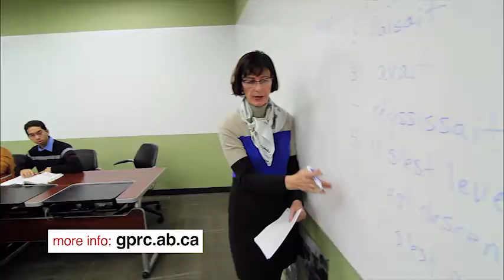Grande Prairie Regional College (GPRC) French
Campus Connectors